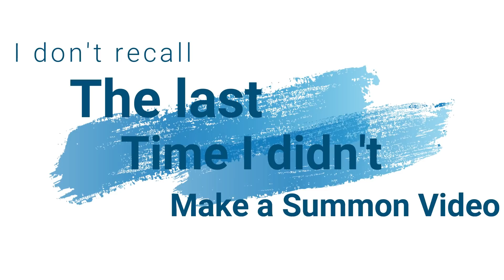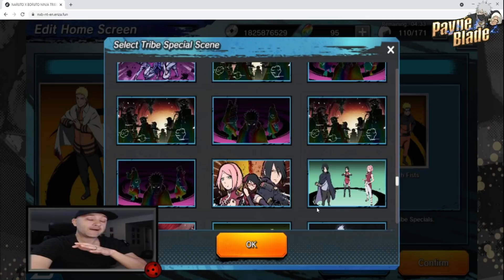Golden Week, Predictions, and much more! Thank you for your patience! Naruto x Boruto Ninja Tribes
Hey guys,

Back at it again and this time we are going to talk a bit about the upcoming golden week celebration happening and whether it will actually affect tribes. Plus, going to discuss next steps on the petition and the direction of my channel + NXB NT so don't miss out. Thanks for sticking around guys!

If you want to see what that is all about, click the "Join" button and come join our growing family of successful tribes players!

Remember to support these channels!